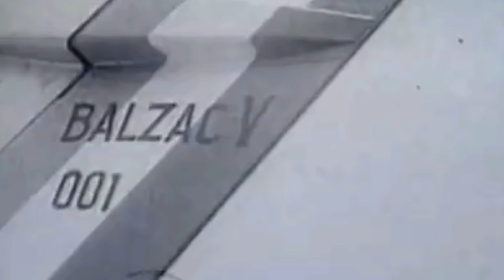France's VTOL Attempt:Mirage IIIV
On August 29, 1961, the DTIA ordered the design and development of two Mirage III V vertical take-off prototypes to be produced conjointly by Dassault Aviation and Sud-Aviation. The Mirage III V, a Mach 2 aircraft heavier than the Balzac, prefigured the operational version. It had eight Rolls-Royce RB 162-1 lift jets and a Snecma TF 106 with afterburner, the French version of the Pratt&Whitney JTF 10 turbofan.

Mirage III V 01, equipped with a TF 104 b turbofan (63.7 kN of thrust with reheat) made its first stationary flight at Melun-Villaroche on February 12, 1965, piloted by René Bigand. A new version of the engine, the TF 106 A3, was mounted in December 19685, for the 15th sortie.

The authorities realized that the chosen configuration was more complex and cumbersome than they had expected. At the end of 1965, the Air Force general staff drew up operational requirements for a Mirage III V called 1970 as they foresaw the need by 1970 for a nuclear vehicle to replace the tactical air units’ F 100s and Mirage III Es in cas of a hostile first strike.

The aircraft’s first transition from stationary to horizontal flight was made by Jean-Marie Saget on March 24, 1966.

Highlights:

Intro-0:00
Balzac V-1:54
Mirage IIIV-4:04

Bright side of military doesn't own any of these images or video footage,if any of this images or footage are yours and you would like to remove them please kindly contact me,